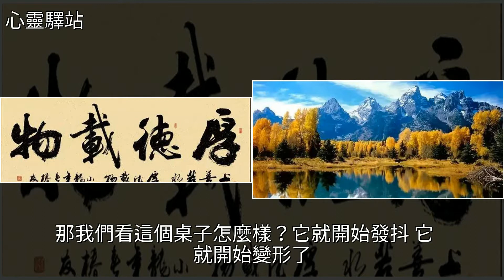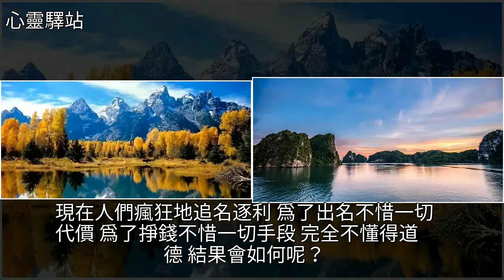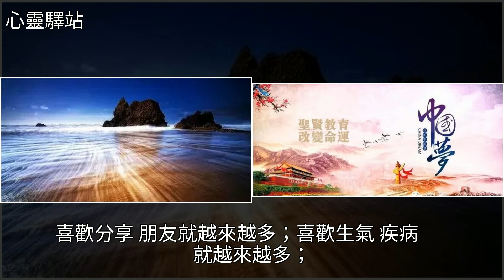德不配位，必有災殃，[心靈驛站]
德不配位，必有災殃 [心靈驛站]美文德不配位，必有災殃 [心靈驛站]美文